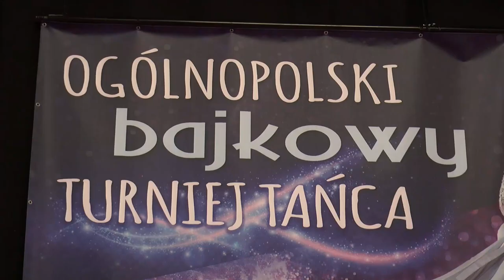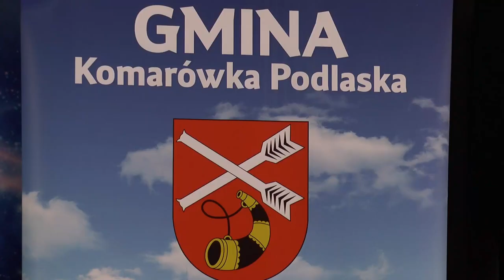Komarówka Podlaska: Ogólnopolski Bajkowy Turniej Tańca | Radio Biper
W dniu 4 marca w hali sportowej przy Szkole Podstawowej w Komarówce Podlaskiej odbył się fantastyczny "Ogólnopolski Bajkowy Turniej Tańca Towarzyskiego" pod honorowym patronatem Wojewody Lubelskiego Lecha Sprawki oraz Wójta Gminy Komarówka Podlaska Ireneusza Demianiuka.